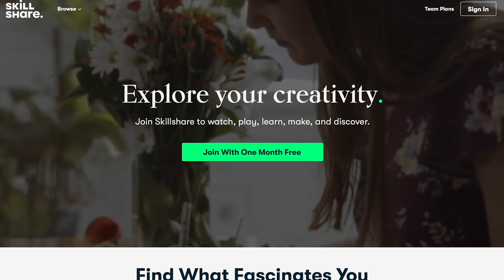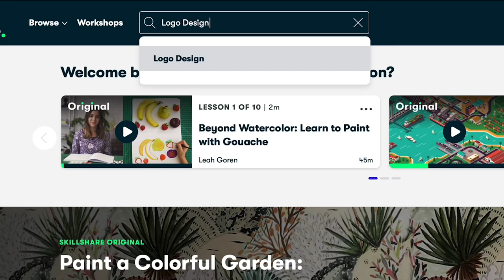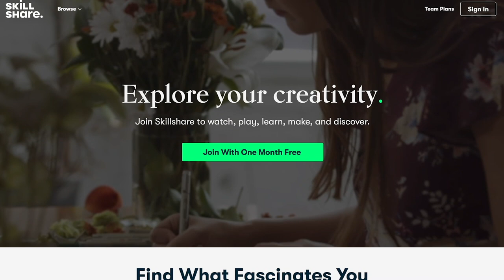GENTLE PARENTING TWEENS! Toxic Friendships, Awkward Conversations & A New Social Life... SJ STRUM